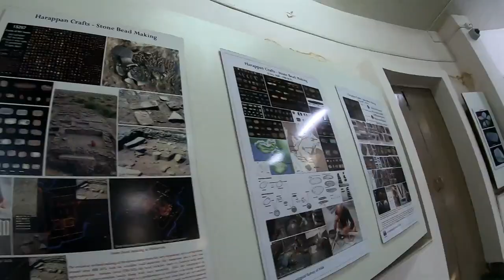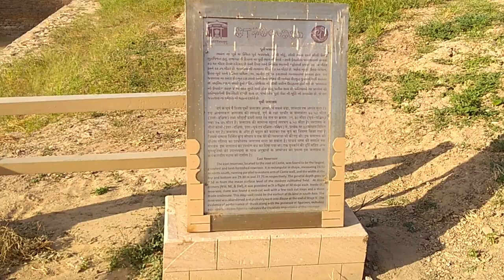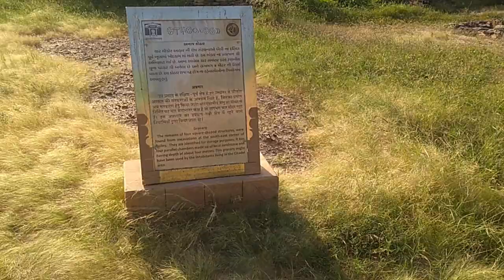DUSSEHRA TO EID RIDE : DAY SIX: 17/0CTOBER/2021: DWARKA TO RANN OF KUTCH ( DHOLAVIRA) : 400 KM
AND HERE WE GO FOR ANOTHER DUSSEHRA RIDE, BUT THIS TIME TO GUJARAT

SO SIXTH DAY WE TRAVELLED FROM DWARKA TO RANN OF KUTCH

CO-RIDER : ISHTIYAQUE QURESHI